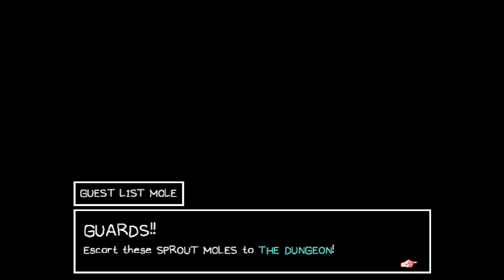Castle Of Hearts (Let's Play: Omori #14 BLIND!)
Welcome back to Omori! We finally went to Sweetheart's show, only to find out she's a cruel ruler who punishes those who defy her! On top of this, she wants Hero to become her servant! When refused, all of our characters were sent to the dungeon... Will we be able to escape her castle?

As with our previous let's play, because this is blind, PLEASE refrain from giving any spoilers and hints in the comments. However, if you have any tips or tricks that would be helpful to know that DOESN'T SPOIL the game, let us know!

Follow @NoveIhouse on Twitter for updates! :-) We also post highlights of our lets plays on our Tiktok and Instagram!